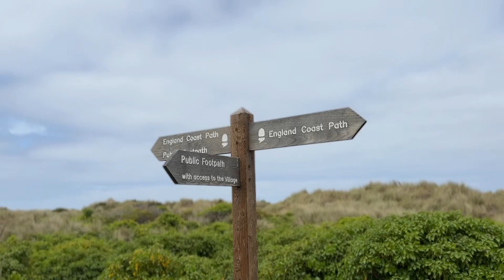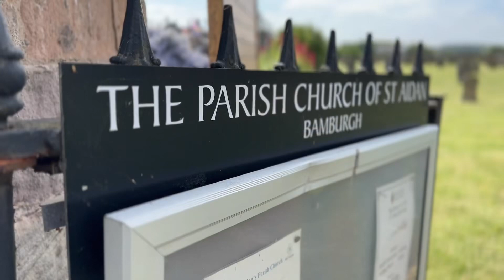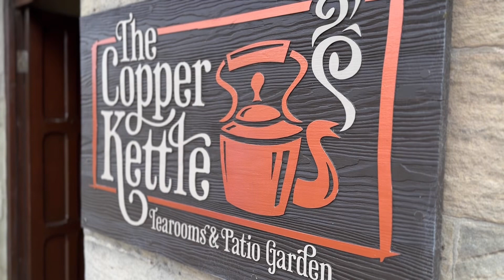Bamburgh Castle & Village, Northumberland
Today finds me just 50 miles south of the Scottish Border in the North East of England at the beautiful Bamburgh Castle and village.

The site was originally the location of a Celtic Brittonic fort known as Din Guarie and may have been the capital of the kingdom of Bernicia from its foundation in c. 420 to 547. In that latter year, it was captured by King Ida of Bernicia. After passing between the Britons and the Anglo-Saxons three times, the fort came under Anglo-Saxon control in 590. The fort was destroyed by Vikings in 993, and the Normans later built a new castle on the site, which forms the core of the present one. After a revolt in 1095 supported by the castle's owner, it became the property of the English monarch.

In the 17th century, financial difficulties led to the castle deteriorating, but it was restored by various owners during the 18th and 19th centuries. It was finally bought by the Victorian era industrialist William Armstrong, who completed its restoration. The castle still belongs to the Armstrong family and is open to the public.